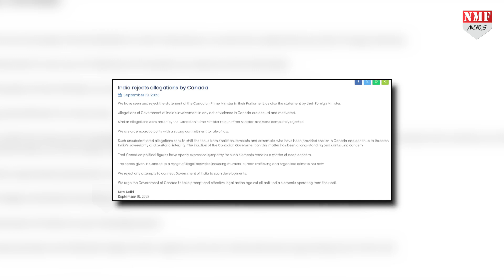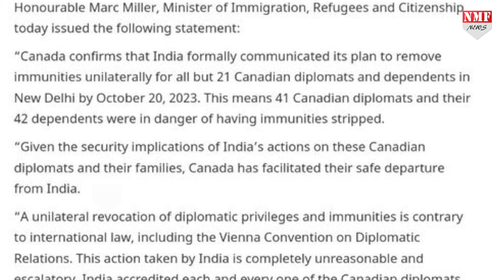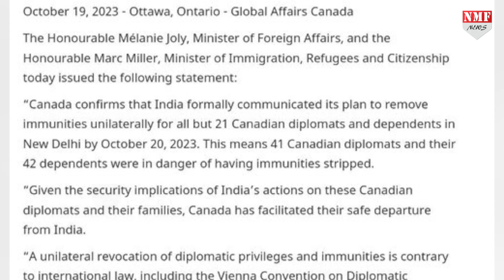Modi का वो धाकड़ फैसला जिससे तिलमिलाए Canada के 41 Diplomats की हो गई 'घरवापसी' !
भारत पर कनाडा के सख़्त रुख़ के बाद 41 राजनियकों की जो घर वापसी हुई है उससे कनाडा तिलमिला गया है और अब विदेश मंत्री मेलानी भारत पर आरोप लगा रही हैं। देखिए किस तरह से भारत को फिर एक बार कटघरे में खड़ा कर रहा है कनाडा।

PRODUCER - NIVEDITA
EDITOR - AYUSH